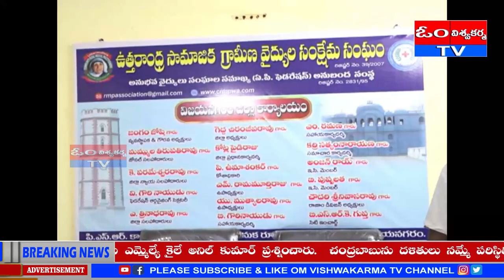28-04-2023 || OM VISHWAKARMATV | NEWS BULLETIN | AP &TELAGANA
OM VISHWAKARMATV | NEWS BULLETIN | AP &TELAGANA